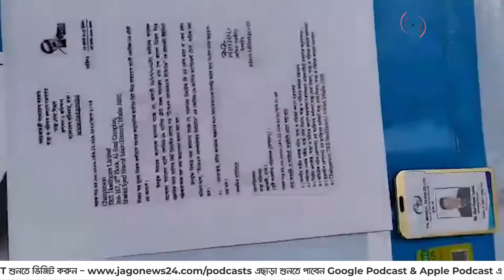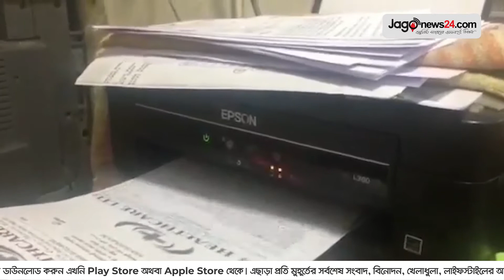সাবরিনার জেকেজির পথেই হাঁটছিল আল-আমিনের টিকেএস | Jagonews24.com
সাবরিনার জেকেজির পথেই হাঁটছিল আল-আমিনের টিকেএস